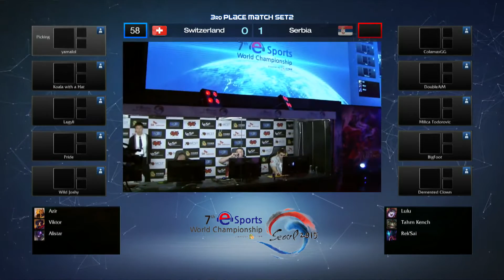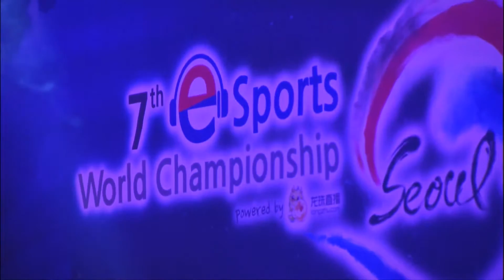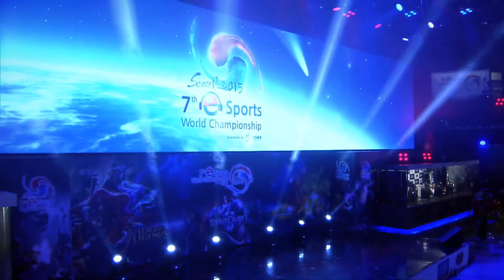[2015 IESF] LOL 3rd Place Match Set2 Dead Pixels vs Team Serbia -EsportsTV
2015 IESF

7th e-Sports World Championship

December 2~5

Seoul Nexon Arena